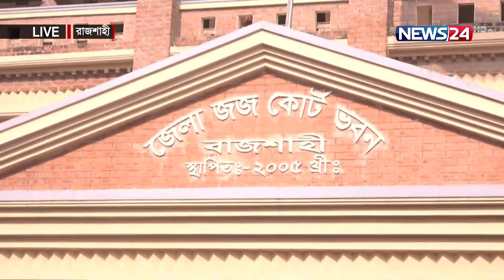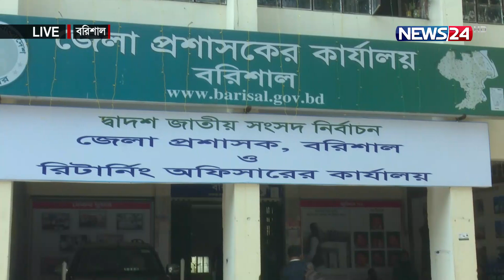প্রার্থীতা প্রত্যাহার শেষ দিনের সর্বশেষ | BD Election | Election 2024 | Live News | News24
NEWS24 Team